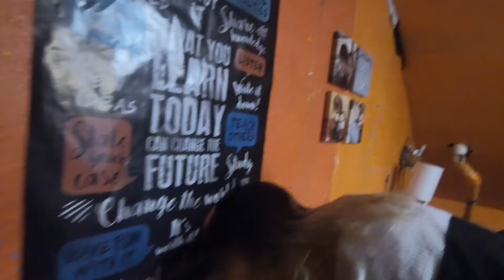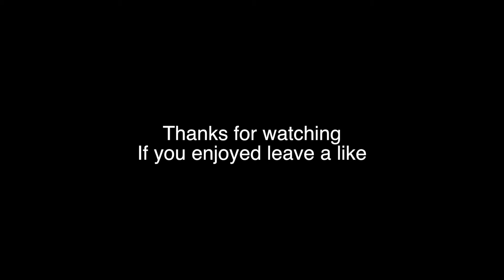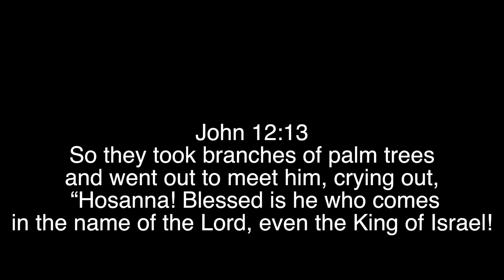Going to Olive Garden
today Rylee and I go on a date to olive garden and we don't like it as much as we did last time.